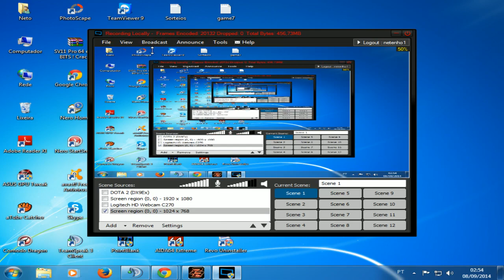Point Blank 2x8 Netenho Forever #2